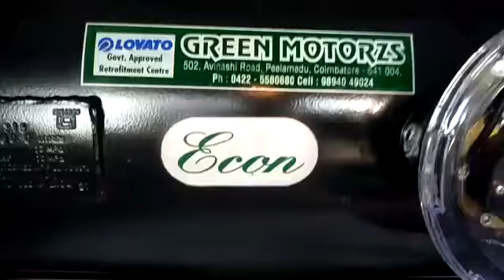FIAT LENIA--LPG FITTING--BY GREEN MOTORZS--9500385394,98940 49024.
We, Green Motors, started our business in the year 2000 and are known as a one of the leading traders, exporters and suppliers of LPG Gas Equipment and Accessories. The product range offered by us consists of Car Washers, Vehicle Washer and Car Washer Equipment. Their high functionality, durable construction, compact design and longer serving life, make these LPG gas equipment and accessories highly appreciated among our clients. For meeting the precise needs and requirements of our clients, we offer these LPG gas equipment and accessories in various sizes and designs. Offered by us at industry leading prices, these LPG equipment and accessories are highly appreciated among our clients. The offered products are highly demanded in automobile and agricultural industries.